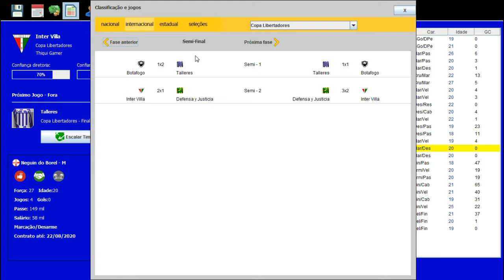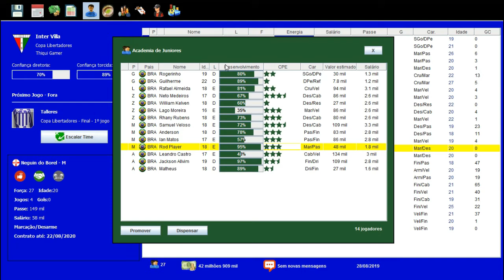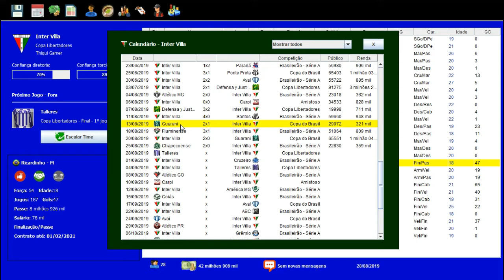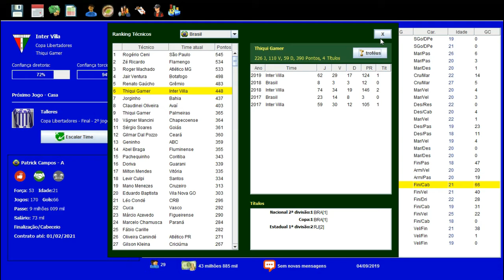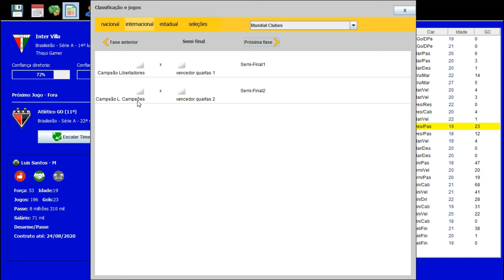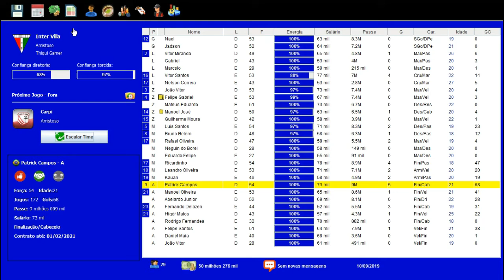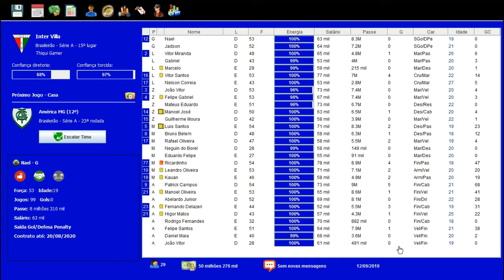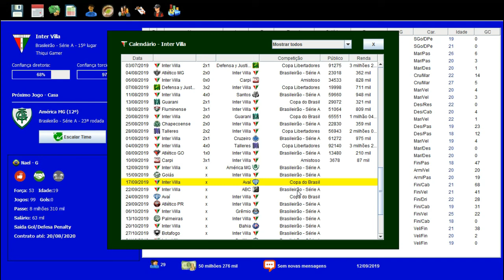BRASFOOT DOS INSCRITOS #51 A GRANDE FINAL